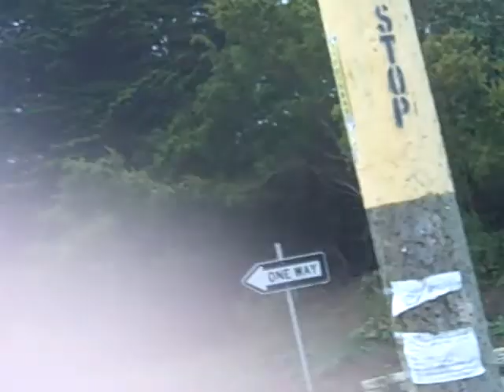Golden Gate Park and Number 5 Fulton St. Bus Stop